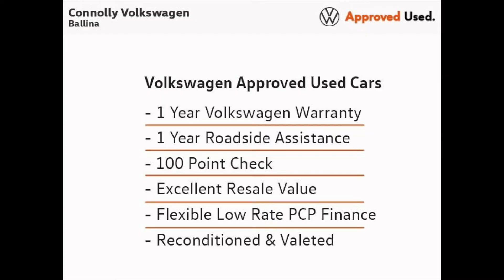171D46407 - 2017 Volkswagen Passat GT 2.0TDI SUNROOF BMT 150PS 4D 22,945